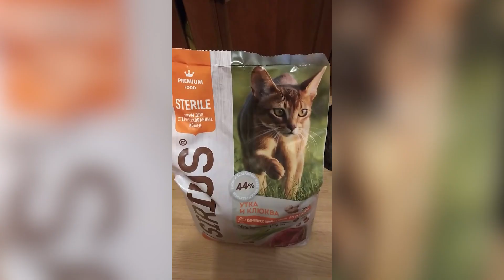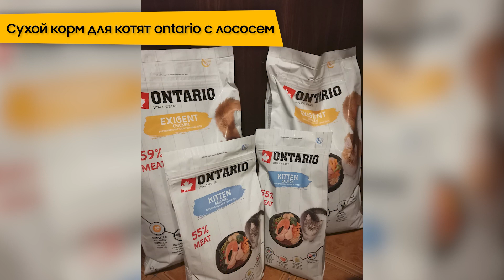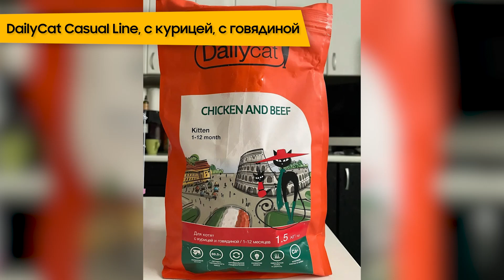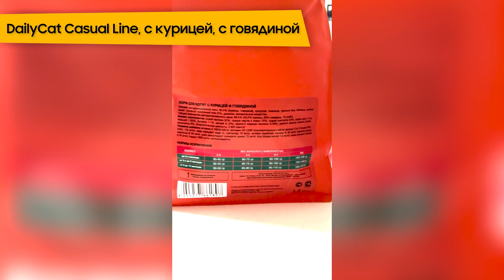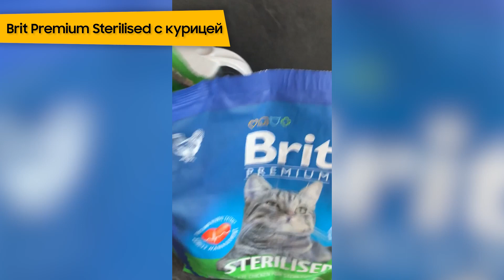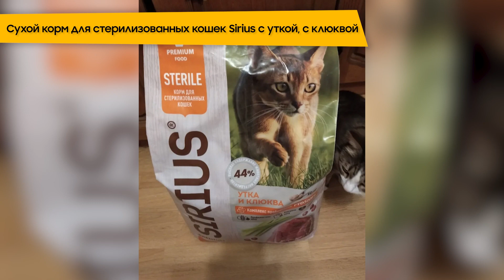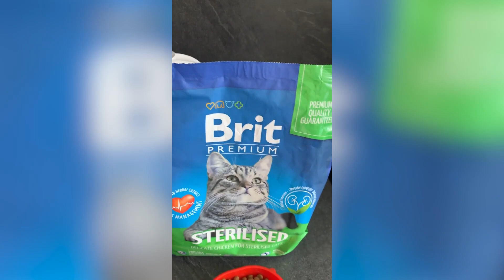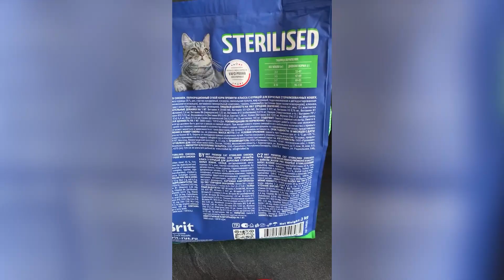ТОП—5. Лучшие корма для кошек премиум класса. Рейтинг 2023 года!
✔ Сухой корм для котят ontario с лососем

Сухой корм для стерилизованных кошек Sirius с уткой, с клюквой

Влажный корм для кошек X-CAT с курицей и с уткой